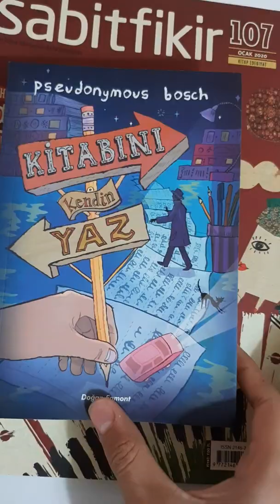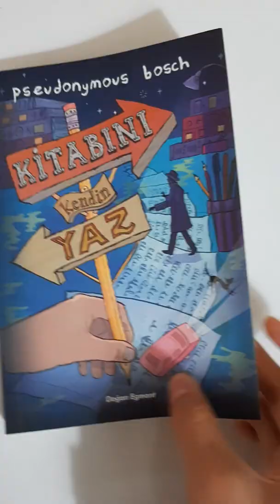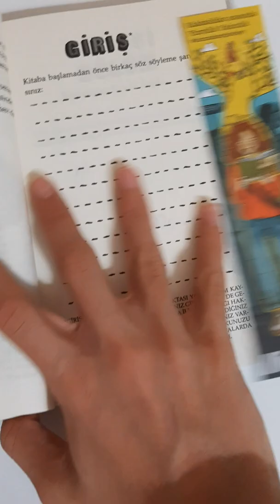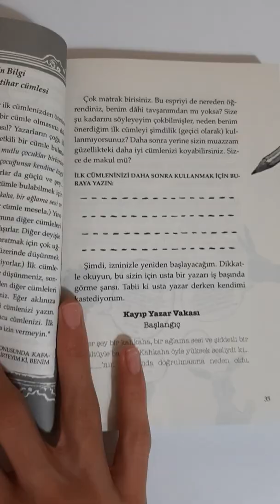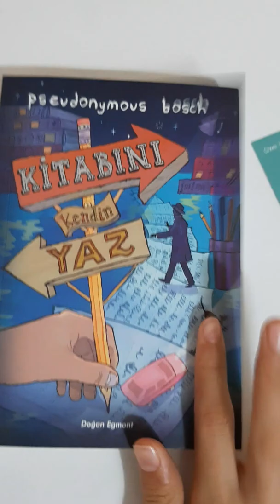Bu Kitabın Yazarı Yok!!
Evet, bu kitabın yazarı yok. Peki nasıl bu kitabı okuyacağız?Bu kitabın yazarı biziz.Fetaylar videoda yorumlarinizi bekliyorum..Iyi seyirler